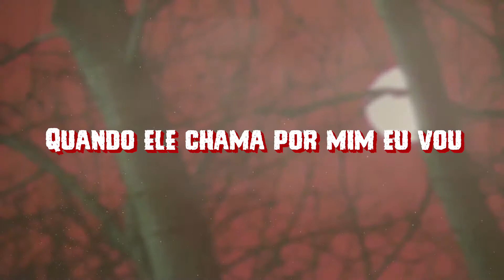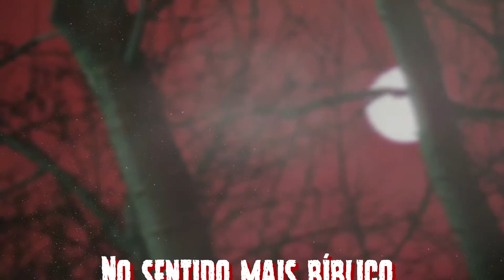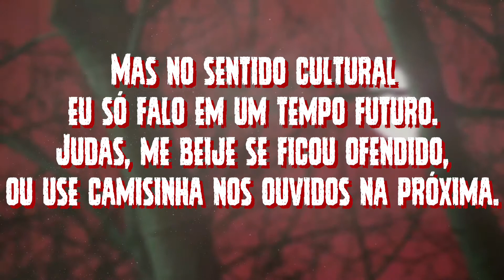Lady Gaga - Judas (Legendado/Tradução)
Tradução da música "Judas", do álbum "Born This Way", da Lady Gaga.